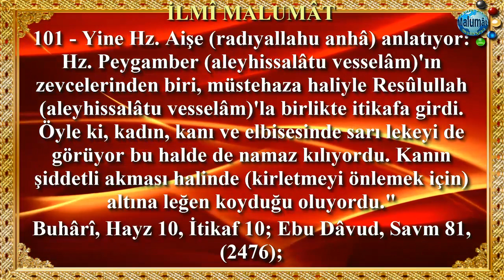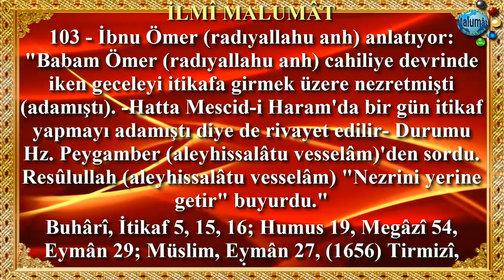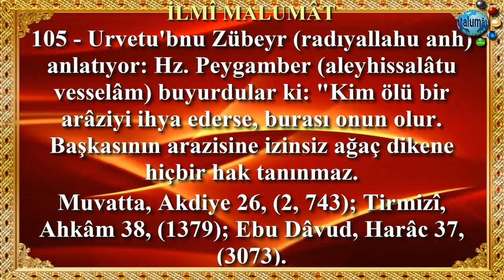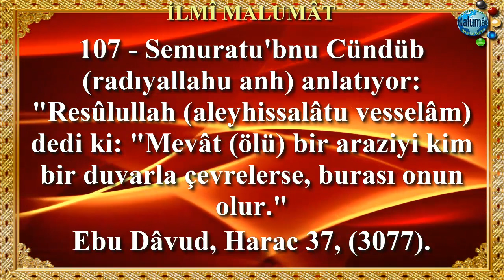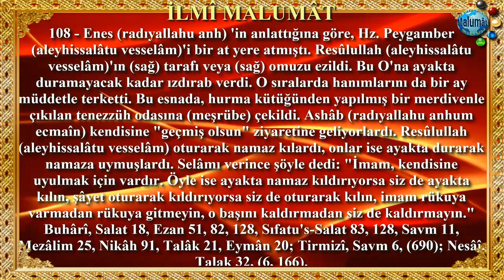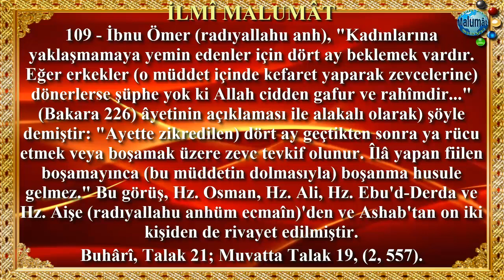Kütüb-i Sitte Hadisleri / 101-110 - Oku/Dinle (Hadis-i Şerifler)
Kütübi Sitte Hadisi Şerifleri Metinleriyle Beraber Dinle. 101-110 Nolu Hadisler.
Hadis ezberlemek veya boş vakitlerinde hadis dinlemek isteyenler için İlmîmalumât tarafından hazırlanan Kütüb-i Sitte hadislerini dinleyebilirsiniz...

Ayet ve Hadislerle Yaratılış Serüveni - Mükemmel Bir Video!!! Yaratılış Mucizesi

101 - Yine Hz. Aişe (radıyallahu anhâ) anlatıyor: Hz. Peygamber (aleyhissalâtu vesselâm)'ın zevcelerinden biri, müstehaza haliyle Resûlullah (aleyhissalâtu vesselâm)'la birlikte itikafa girdi. Öyle ki, kadın, kanı ve elbisesinde sarı lekeyi de görüyor bu halde de namaz kılıyordu. Kanın şiddetli akması halinde (kirletmeyi önlemek için) altına leğen koyduğu oluyordu."

Buhârî, Hayz 10, İtikaf 10; Ebu Dâvud, Savm 81, (2476);

i İbnu'l-Hüseyn anlatıyor: Safiyye (radıyallahu anhâ) buyurdu ki: "Hz. Peygamber (aleyhissalâtu vesselâm) itikafta iken ziyaret maksadıyla geceleyin yanına uğradım. Bir müddet konuştuk. Sonra geri dönmek üzere kalktım. Uğurlamak üzere de o kalktı. Kapıya kadar gelmişti ki, Ensar'dan iki kişi oradan geçiyordu. Hz. Peygamber (aleyhissalâtu vesselâm)'i görünce hızlandılar. Resûlullah (aleyhissalâtu vesselâm): "Ağır olun dedi, şu yanımdaki Huyey'in kızı Safiyye'dir." Onlar: "Subhânallah, dediler bu da ne demek ey Allah'ın Resûlu" Hz. Peygamber (aleyhissalâtu vesselâm): "Şeytan, insana, damarlardaki kan gibi nüfuz eder. Ben, onun kalplerinize bir kötülük atmasından korkarım" buyurdu."

"Buhârî, İ'tikaf 8, 11, 18 Farzu'l-Humus 4, Bed'u'l-Halk 11, Edeb 121, Ahkâm 21; Müslim, Selam 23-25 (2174, 2175); Ebu Dâvud, Sıyâm 79, (2470).

103 - İbnu Ömer (radıyallahu anh) anlatıyor: "Babam Ömer (radıyallahu anh) cahiliye devrinde iken geceleyi itikafa girmek üzere nezretmişti (adamıştı). -Hatta Mescid-i Haram'da bir gün itikaf yapmayı adamıştı diye de rivayet edilir- Durumu Hz. Peygamber (aleyhissalâtu vesselâm)'den sordu. Resûlullah (aleyhissalâtu vesselâm) "Nezrini yerine getir" buyurdu."

Buhârî, İtikaf 5, 15, 16; Humus 19, Megâzî 54, Eymân 29; Müslim, Eymân 27, (1656) Tirmizî, Nüzûr 12, 12, (1539); İbnu Mace, Keffarât 18, (2129).

İHYÂU'L-MEVAT BÖLÜMÜ

104 - Hz. Aişe (radıyallahu anhâ) anlatıyor: "Resûlullah (aleyhissalâtu vesselâm) buyurdular ki: "Sahibi olmayan bir araziyi kim ihya ederse, bu araziyi herkesten ziyade o hak kazanır." Urvetu'bnu Zübeyr "Hz. Ömer (radıyallahu anh) halife iken bu hadisin hükmünü tatbik etti" dedi.

Buhârî, Hars 15.

105 - Urvetu'bnu Zübeyr (radıyallahu anh) anlatıyor: Hz. Peygamber (aleyhissalâtu vesselâm) buyurdular ki: "Kim ölü bir arâziyi ihya ederse, burası onun olur. Başkasının arazisine izinsiz ağaç dikene hiçbir hak tanınmaz.

Muvatta, Akdiye 26, (2, 743); Tirmizî, Ahkâm 38, (1379); Ebu Dâvud, Harâc 37, (3073).

Ebu Dâvud'da şu ziyade var: Urve (radıyallahu anh) dedi ki: "Şehâdet ederim ki, Hz. Peygamber (aleyhissalâtu vesselâm) şuna hükmetti: Arz, Allah'ın arzıdır, insanlar da Allah'ın kullarıdır. Kim bir ölü araziyi (mevat) ihya ederse, bu yere, o, herkesten ziyade hak sâhibi olur. Bu hükmü Resûlullah (aleyhissalâtu vesselâm)'dan bize, ondan namazı getirenler getirdi."

106 - Urve (radıyallahu anh) dedi ki: "Bana bu hadisi rivayet eden kimse şunu da anlattı: İki kişi Hz. Peygamber (aleyhissalâtu vesselâm)'e müracaat ederek aralarındaki ihtilâfı arzettiler: Bunlardan biri, diğerinin arazisine hurma ağacı dikmişti. Resûlullah (aleyhissalâtu vesselâm): "Tarla, eski sâhibine aittir, ağaç diken de diktiklerini tarlada söksün" diye hükmetti. Ben ağaçların köklerine baltalarla vurulduğunu gördüm. Ağaçlar boylu boslu tam haldeydiler, hepsi de tarladan söküldüler."

Ebu Dâvud, Harac 37, (3074).

107 - Semuratu'bnu Cündüb (radıyallahu anh) anlatıyor: "Resûlullah (aleyhissalâtu vesselâm) dedi ki: "Mevât (ölü) bir araziyi kim bir duvarla çevrelerse, burası onun olur."

Ebu Dâvud, Harac 37, (3077).

Rezîn, Saîd İbnu Zeyd (radıyallahu anh)'den şu ziyadeyi kaydetti: "Resûlullah (aleyhissalâtu vesselâm) dedi ki: "Sahibi bir arazinin bakımından âciz kalarak helâk olmaya terkedince biri gelip bu araziyi ihya ederse, arazi kendinin olur."

ÎLÂ BÖLÜMÜ

108 - Enes (radıyallahu anh) 'in anlattığına göre, Hz. Peygamber (aleyhissalâtu vesselâm)'i bir at yere atmıştı. Resûlullah (aleyhissalâtu vesselâm)'ın (sağ) tarafı veya (sağ) omuzu ezildi. Bu O'na ayakta duramayacak kadar ızdırab verdi. O sıralarda hanımlarını da bir ay müddetle terketti. Bu esnada, hurma kütüğünden yapılmış bir merdivenle çıkılan tenezzüh odasına (meşrübe) çekildi. Ashâb (radıyallahu anhum ecmaîn) kendisine "geçmiş olsun" ziyaretine geliyorlardı. Resûlullah (aleyhissalâtu vesselâm) oturarak namaz kılardı, onlar ise ayakta durarak namaza